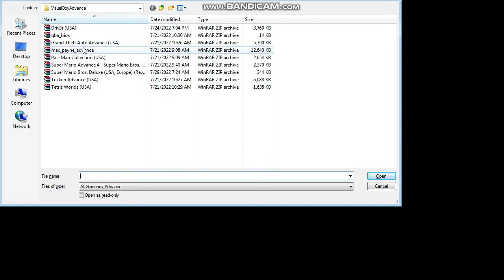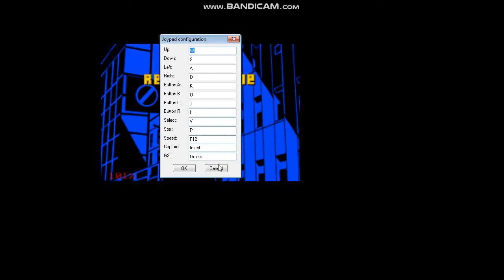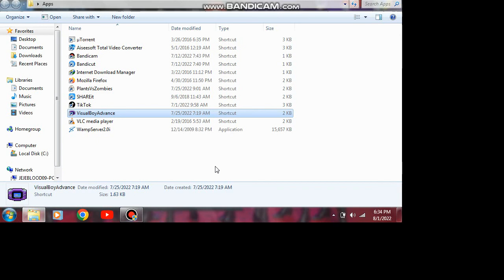Playing the forgotten GTA Game (again) {Grand Theft Auto Advance}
Harder than last month

Executables used:
VisualBoyAdvance
Bandicam (Unregistered)

The screen is too small, so it's acceptable inside the house

About this forgotten game:

Grand Theft Auto Advance is a 2004 action-adventure game developed by Digital Eclipse and published by Rockstar Games. The eighth instalment in the Grand Theft Auto series, it was released for the Game Boy Advance on 26 October 2004